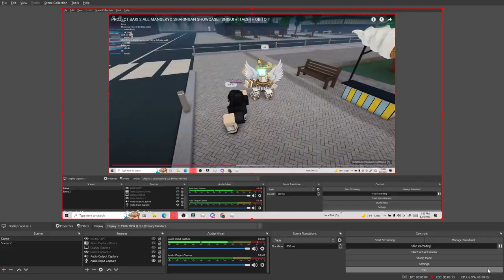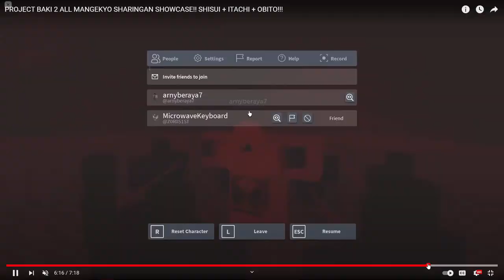PROJECT BAKI 2 MANGEKYO SHARINGAN RANKING!! WHICH SHOULD YOU GET!! AND WHICH YOU SHOULD CHANGE!!!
In todays video we are going to be doing another snap spinnin session where we spin for snaps in eraofalthea we try to spin snaps and get anti magic as it has new moves rn :)